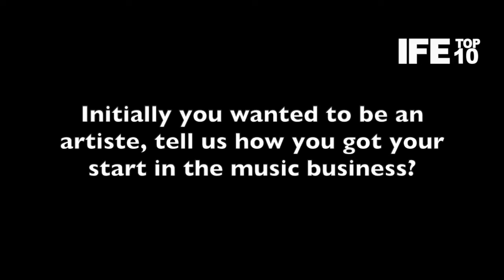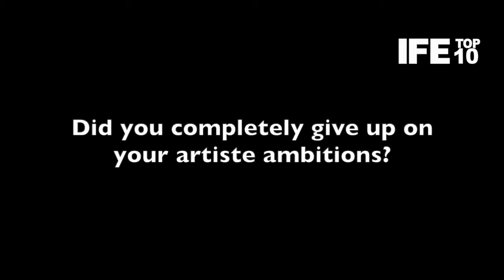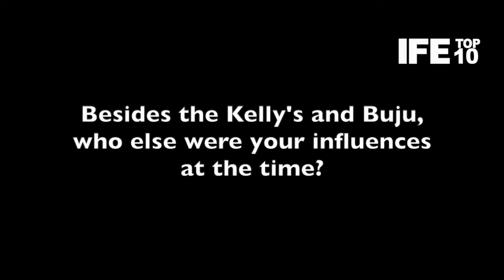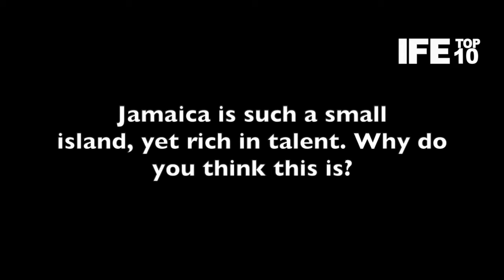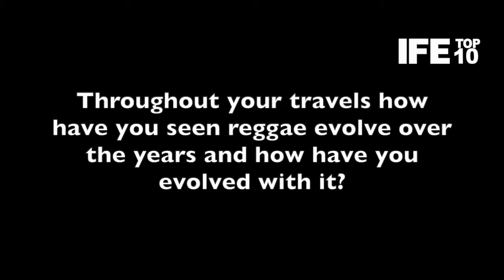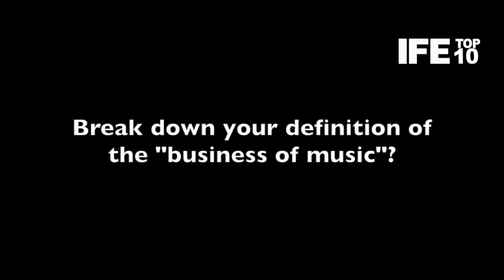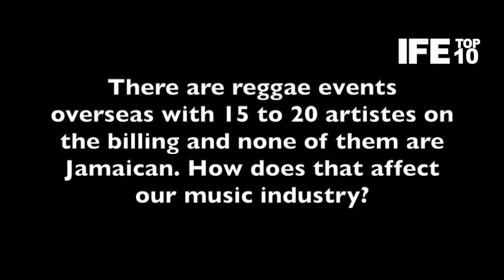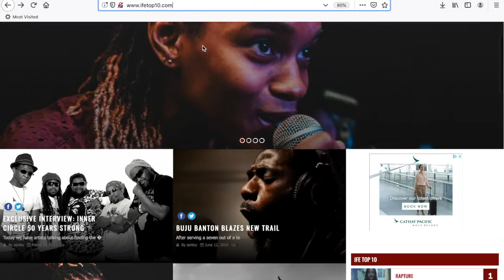Dean Mundy music veteran Full Interview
Dean Mundy on working with Beenie Man - the early years, how he got started in the music industry, why Jamaican artistes don't get major label deals, and more...

Camera bag
Camera lighting

Location: Vigilanti Studio, Kingston, Jamaica